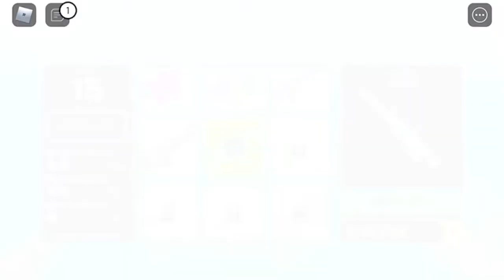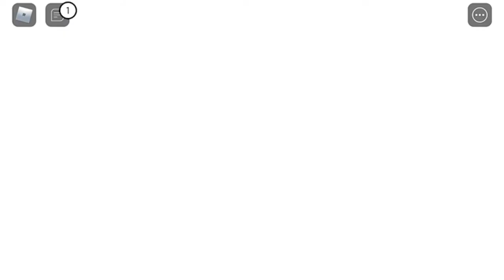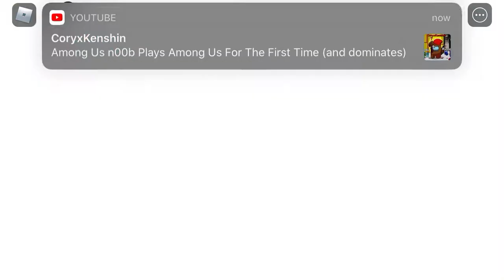Playing Big Paintball. Roblox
Me em sooo bored